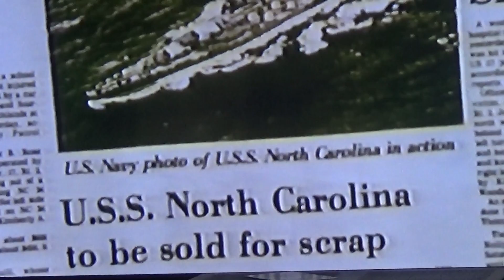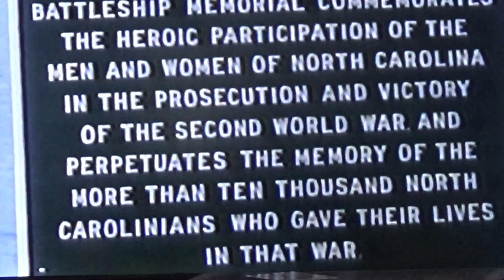USS NORTH CAROLINA